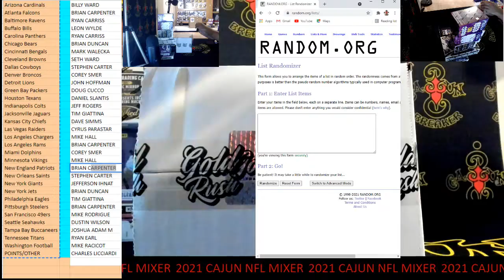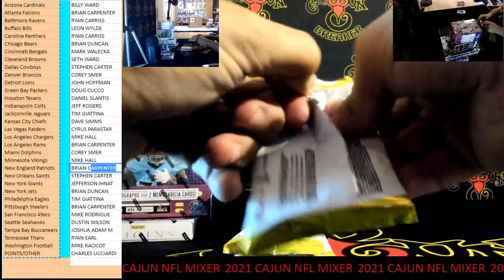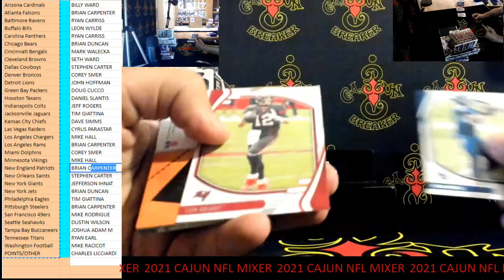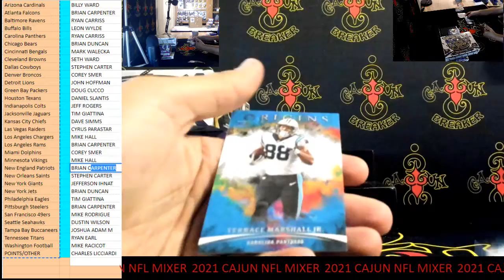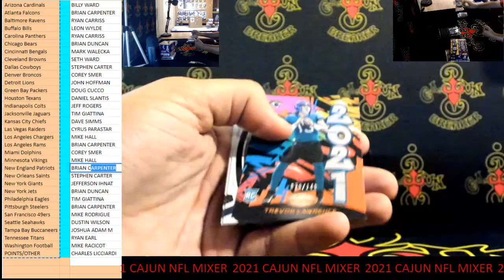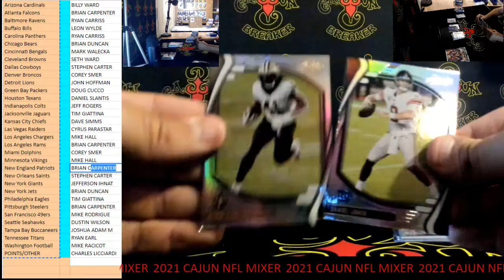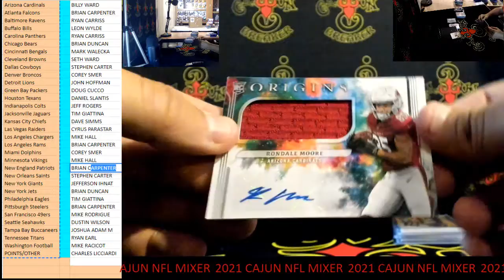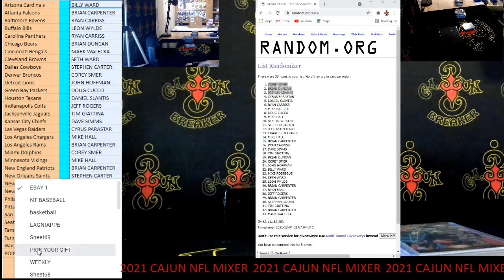CAJUNBREAKER 2021 CAJUN NFL MIXER #58 12-3-2021